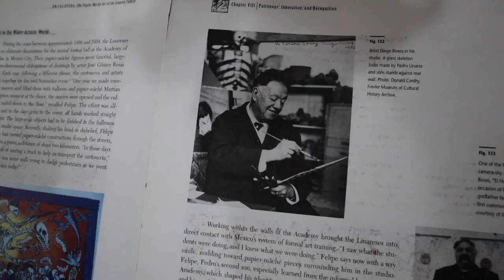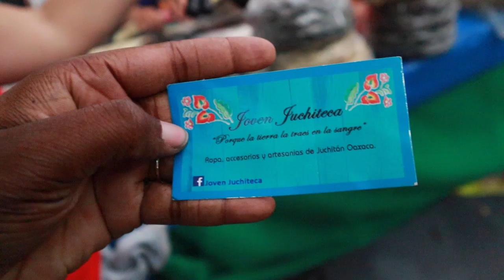PROBANDO (VERDADERA) COMIDA MEXICANA INDÍGENA | FUI a una FIESTA INDÍGENA en MÉXICO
Fui a la Fiesta de las Culturas Indígenas 2019 en el Zócalo de CDMX Y PROBÉ [VERDADERA] COMIDA MEXICANA INDÍGENA LOGRANDO Descubrir el VERDADERO TESORO de MÉXICO.
Abre AQUI ↓↓↓

YouNow: KatherineBoyceJ
MIRA EL VIDEO DE GIZEH: